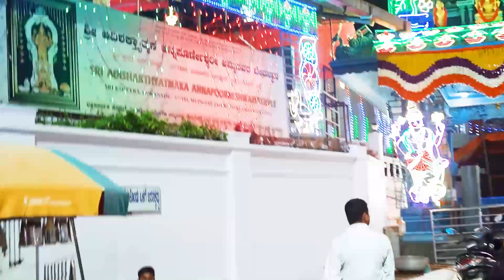Sri Kshetra Horanadu Jatre (15-03-2021) | Annapoorneshwari Temple | Chikkamagaluru | karnataka